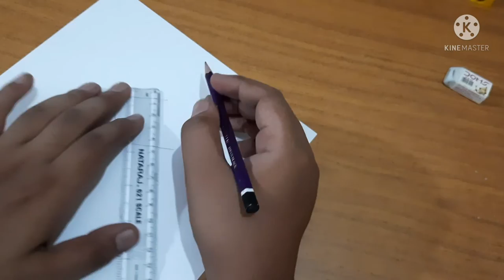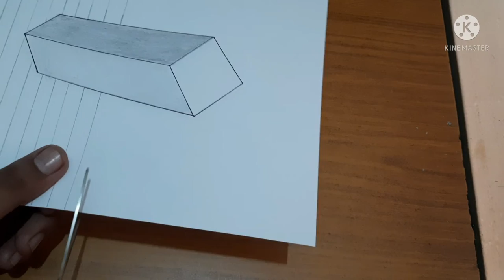Floating Cube - 3D Trick Art on Paper | By Harshit Saxena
Hello Friends,
In this video you can learn how to draw 3D floating cube.

3d art
3d art drawing
3d art illusion
3d art trick
3d art on paper
3d art drawing illusion
3d artist
3d art prank
3d art painting
3d art for beginners
3d arijit singh song
3d art drawing easy
3d art for kids
3d art easy
3d drawings on paper
3d drawing for kids
3d drawing heart
3d drawing easy
3d drawing illusion
3d drawing house
3d driving class
3d drawings for beginners
3d drawing pencil
3d driving class gift
3d drawing easy for kids
3d drawing letters
3d drawing 5 minute crafts
3d line illusion drawing
op art hand
pencil drawing 3d scenery
pattern drawing easy
op art square
3d drawing water drop
3d drawing letters
3d drawing s